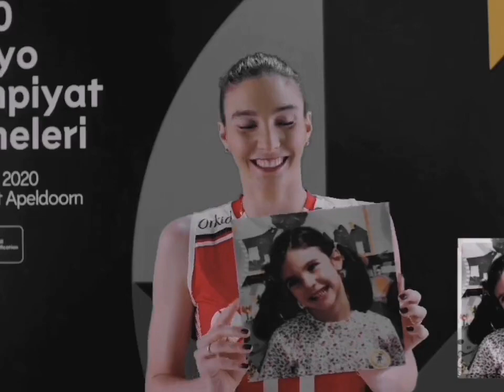NAZ AYDEMİR AKYOL'A VEDA KLİBİ! NAZ MİLLİ TAKIMI BIRAKTIĞINI AÇIKLADI! SENİ HEP ARAYACAĞIZ NAZO!!!